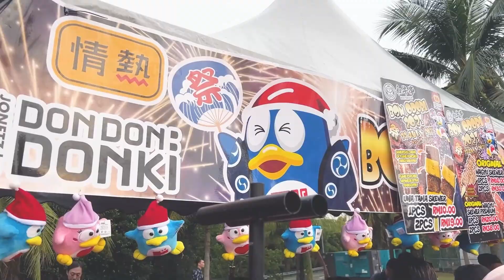传统盆节舞蹈活动 Bon Odori 2023 (Malaysia)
传统盆节舞蹈活动 Bon Odori 2023
Kompleks Sukan Negara Shah Alam